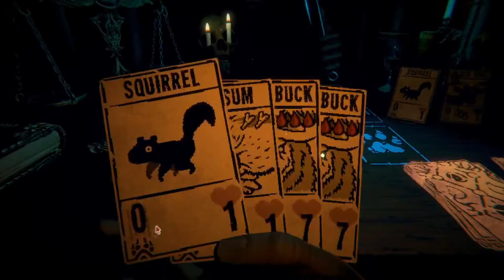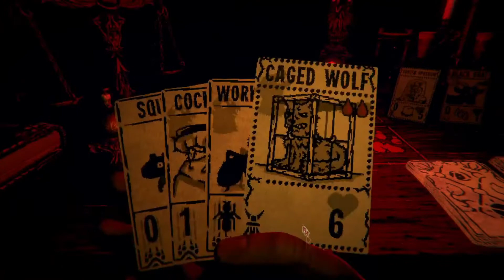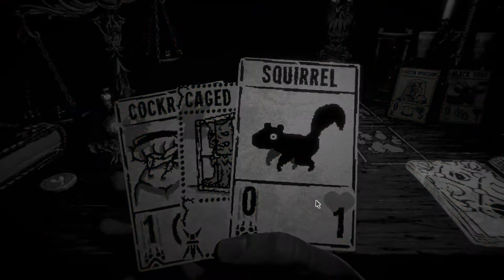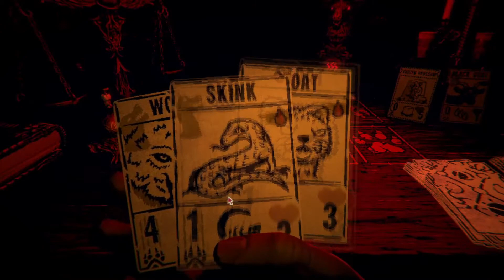GO FISH OR DIE | Inscryption Ft. Nydall & Red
He drowns people.

Playing Inscryption for spooky month!